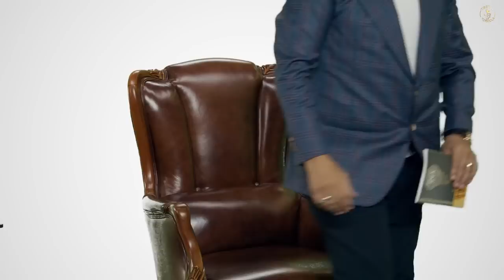Містика, Магія, Гроші: Вебінар з Андрієм Дуйко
Містика, Магія, Гроші: Вебінар з Андрієм Дуйко (від 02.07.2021р.)
  Приєднуйтесь до захоплюючого вебінару з визначним езотериком Андрієм Дуйко. Ми розкриємо теми містики, магії та їх впливу на аспекти нашого життя, зокрема на гроші. Дізнайтеся про неймовірні зв'язки між цими сферами та як вони можуть вплинути на ваше фінансове благополуччя.